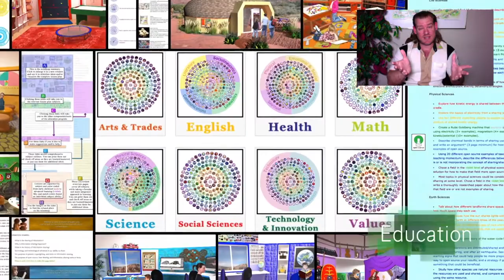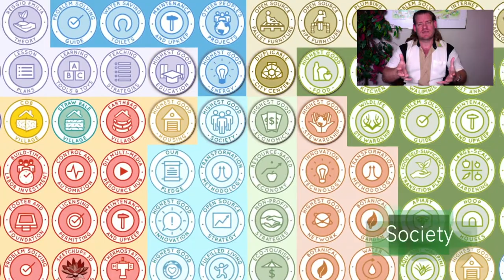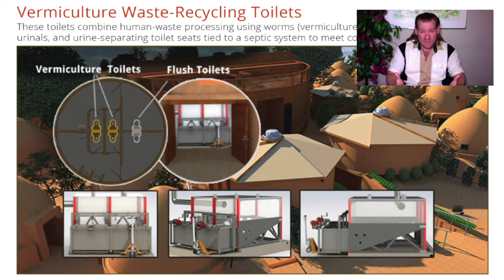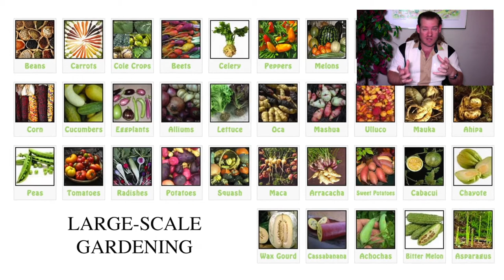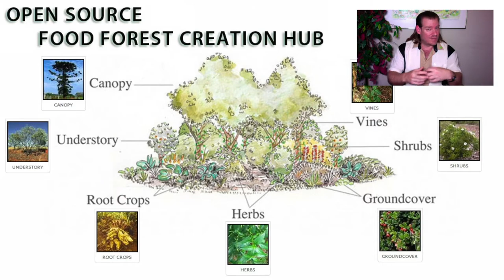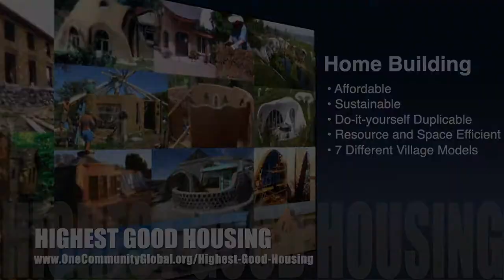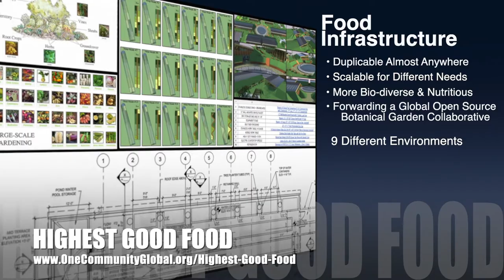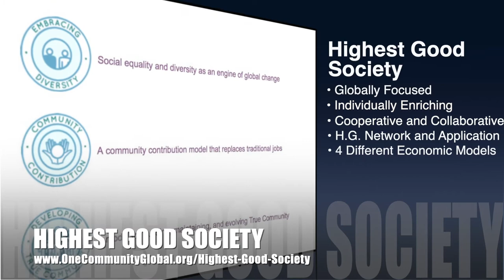Abundance Through Sustainability - One Community Weekly Progress Update #476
Through Sustainability | Global Collaboration | Open Source Cooperation | Sustainable Energy | Global Sustainability | World Change | Green New World | One Community | Weekly Progress Update #476 Specifics are

“We can create abundance through sustainability. Not just abundance, but a luxurious life with more time and resource access while also regenerating our planet. One Community is supporting this through open source sustainable approaches to food, energy, housing, education, for-profit and non-profit economic design, social architecture, fulfilled living, global stewardship practices, and more. This is the May 8th, 2022 edition (#476) of our weekly progress update detailing our team’s development and accomplishments.”

THIS WEEK'S TOPIC: Abundance Through Sustainability